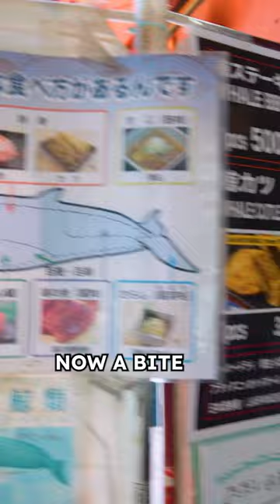2 MOST Bizarre Foods at Tsukiji Market in Tokyo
Jeremy Jacobowitz is in Tokyo, Japan eating the best of the best! Today he is at Tsukiji Market eating everything whale and the viral seafood crackers